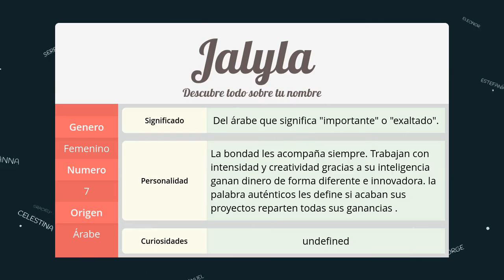Significado de Jalyla, nombre Árabe para tu bebe niño o niña (origen y personalidad)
Descubre el significado del nombre (Árabe) Jalyla y el origen de su procedencia. En la fuente original podras descubrir la personalidad y algunos datos curiosos del nombre para tu bebe.